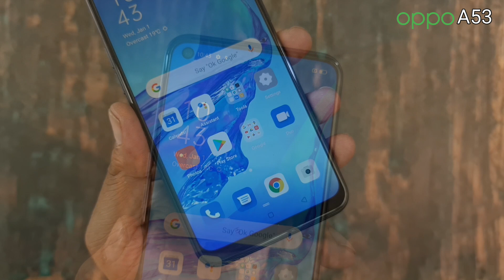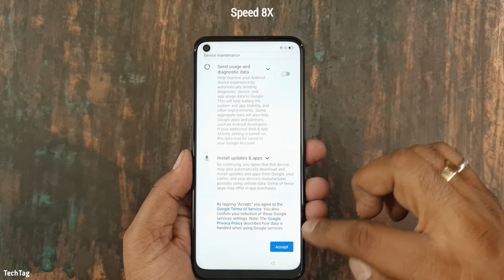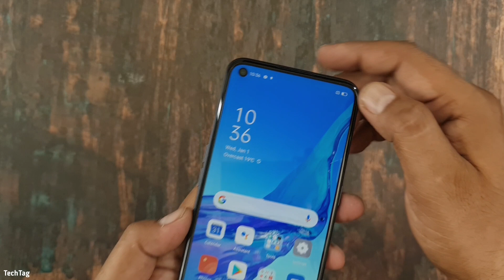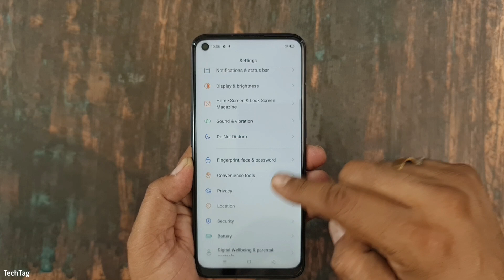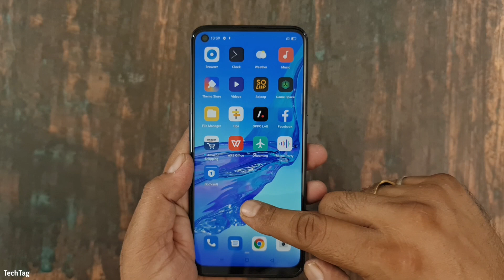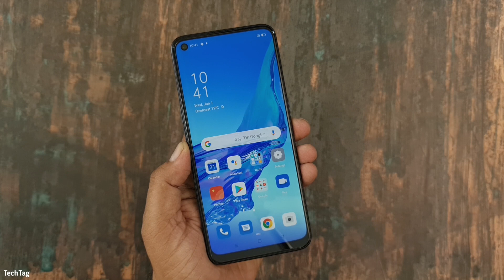Oppo A53 | Unboxing | Camera Test | Black Colour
Oppo A53 is a Mid Range Smartphone That Comes With 4GB of Ram & 64GB of Internal Storage with Snapdragon 460 CPU. It Features Triple Rear Cameras & Big 5000 mah Battery...